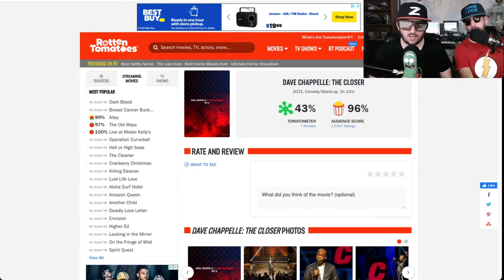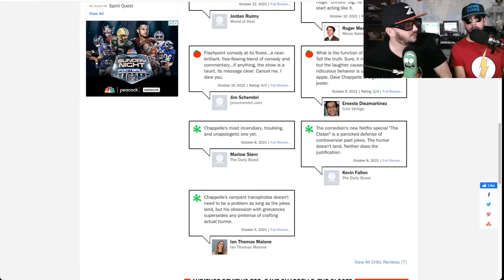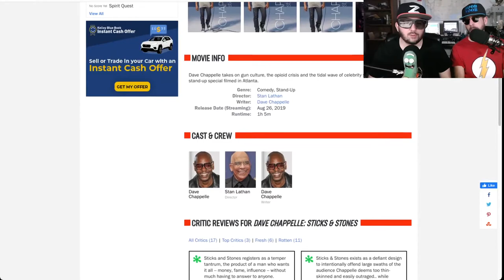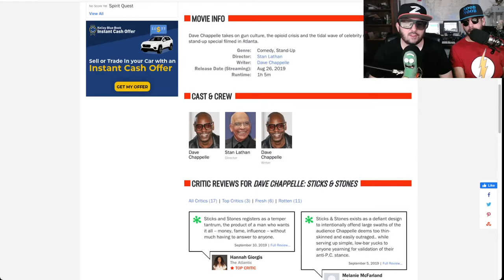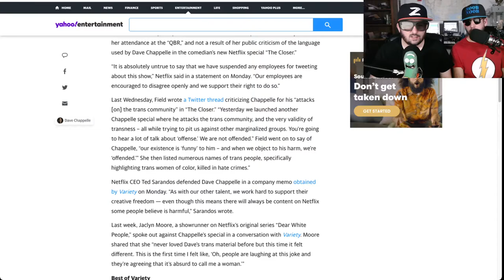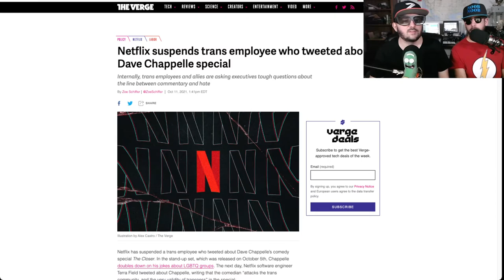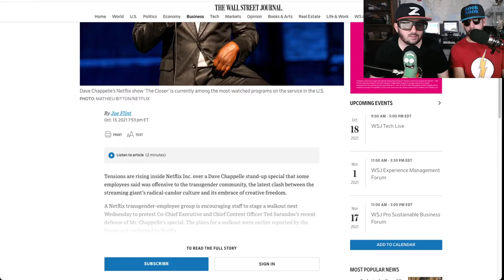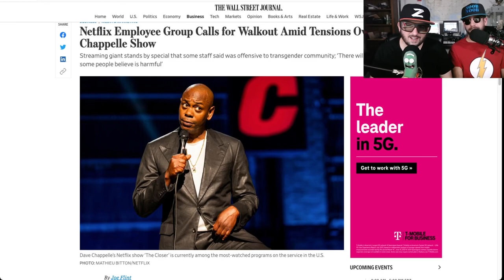Dave Chappelle the Closer reaction and controversy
Dave Chappelle dropped the closer and the mic and then people went off.  Netflix chaos, suspensions, walk outs it's got it all.